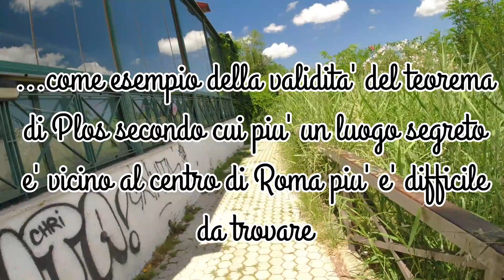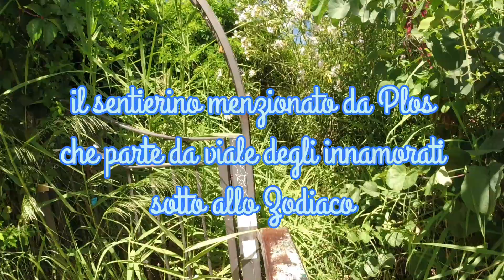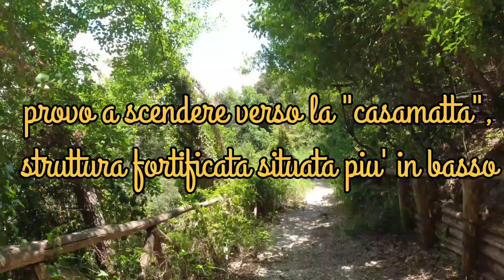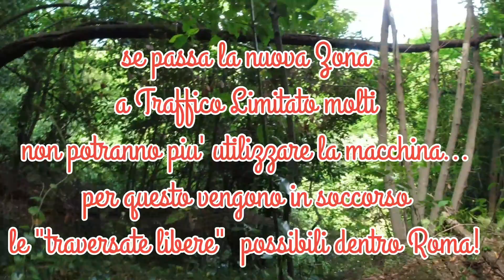Forte di Monte Mario, Roma: breve sopralluogo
Il luogo segreto piu' vicino al centro di Roma e il piu' complesso da raggiungere